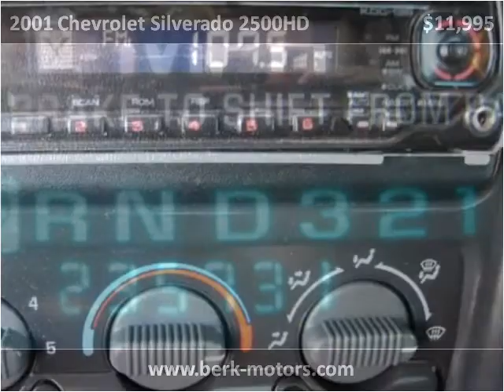2001 Chevrolet Silverado 2500HD Used Cars Parker CO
This 2001 Chevrolet Silverado 2500HD is available from Berkenkotter Motors.